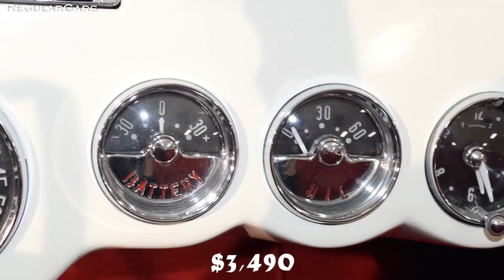CHEVY CORVETTE - EVOLUTION (1953~Now)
1953 Chevrolet Corvette C1
1959 Corvette XP-87 Stingray Racer Concept
1961 Mako Shark Concept
1963 Chevrolet Corvette C2 Sting Ray
1965 Mako Shark II Concept
1968 Chevrolet Corvette C3
1983 Chevrolet Corvette C4
1997 Chevrolet Corvette C5
2001 Chevrolet Corvette C5 Z06
2005 Chevrolet Corvette C6
2009 Corvette Stingray Concept
2013 Corvette Stingray C7
2017 Chevrolet Corvette ZR1
2019 Corvette Stingray C8
2021 Chevrolet Corvette Z06